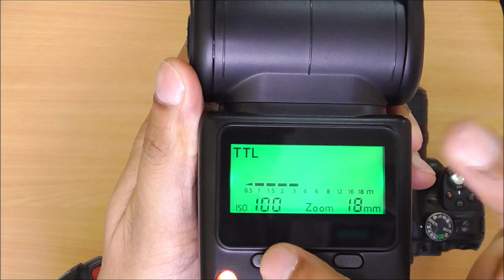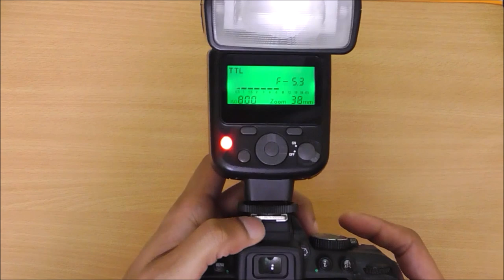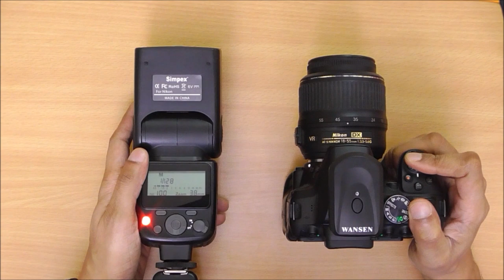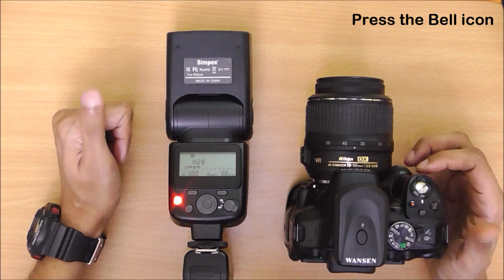External flash for flash photography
External flash for flash photography. Nikon dslr camera flash for beginners,
Off camera flash photography.
Maine is video me off camera flash jise hum external flash external speedlight bhi kehte hai uke bare mein kuch information batayee hai. Ummeed karta hu aaplogo ko yeh video pasand aayega.